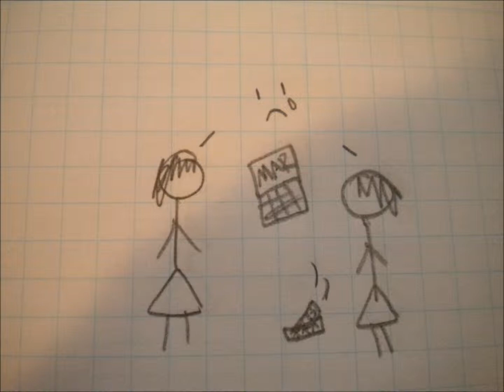Addictive/Obsessive Love for Teen Writes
So, like, these girls are talking, and they're happy friends.   The boy comes along, and the girl invests herself deeply in this boy, she loves him so much. She lives for him. Her friends don't see her for two months. Her boyfriend is  suffocated by her obsession, and leaves her.  She lost herself in her relationshipw with him, and his leaving tore away the part of her psyche that should have been love for herself and her friends and the rest of her life, and she committed suicide. The second song might get kinda loud, sorry.